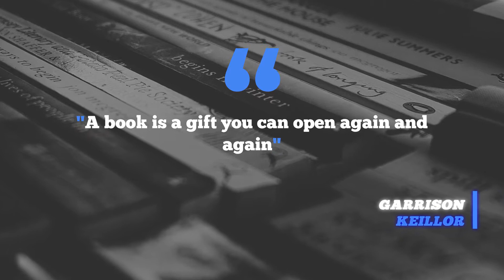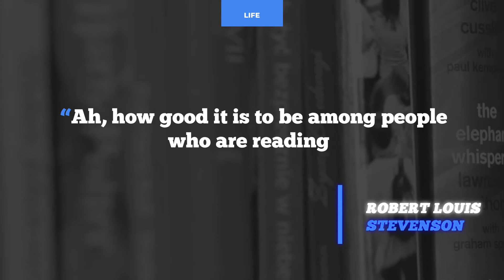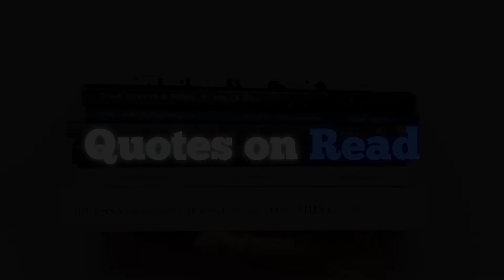Reading and Success | Success Habits | Quotes on reading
Quotes on reading with videos with 10 quotes on reading.

Released with intention so you can make a note of these quotes with complete ease.
A fresh start for this Monday. Make the most of your Sunday.

Same motto small episode limited quotes a bit impact.

Remember, habit of reading and reading makes one a leader.
The only difference between the mediocre and the one who has attained the top is the reading one has done in the past.
We urge you to start the reading habit immediately so once you get the hang of it you could see the difference itself and find yourself at a greater position.

Our aim at Thequotes is to help you imbibe at least one quote with video make it a part of your life.

No need to make drastic changes or go out of the way. If you select one quote on reading and live it for 7 days or even a single day check how you
feel and what all it brings into yourself.

In this series we have collected the quotes from all personalities like writer directors poets accomplished people from all  walks of life.

In a view to make our life simple and possibly helping us to get the most from our existence and without reinventing the wheel.

Read them and bring meaning out of them.
They may look similar but will cater everyone of you in a different and a positive way.

Episode 7 of
Quotes about/for reading

Next
Season 1 Episode 8
Quotes about/for reading

Recommended books

Read personally and recommended
Best is positive imaging

Positive Imaging
The Power of Positive Thinking "
Attitude Is Everything

Our Female first women empowerment basket

Quotes on Reading

First female - Quotes for her all videos

Season 1

Buddha Quotes

Season1

Credits and all

Really Gratitude and Heartfelt thanks to
Visuals: Purchased and property of TheQuotes
Video Production by TheQuotes

You are free to use Inspiring music track (anywhere you want - online or offline, even for commercial purposes) as long as you provide a link to this website from yours OR credit us with Music